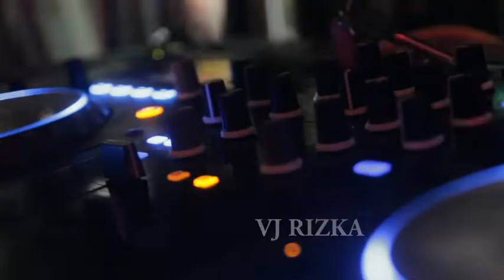jangan salah fokus bersama AGS music Live karang anyar city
defa 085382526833.AGS music 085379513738 hanya hiburan